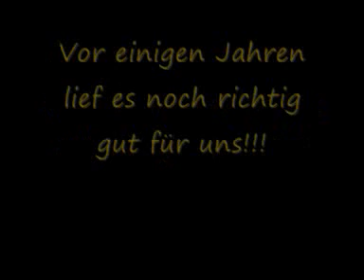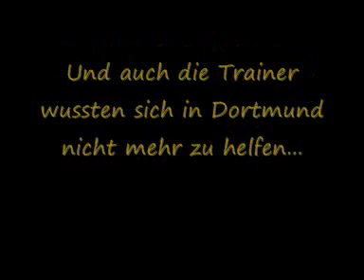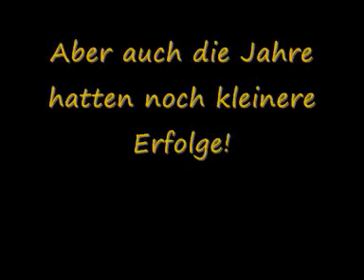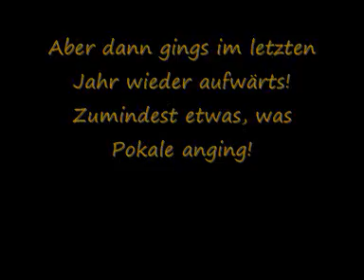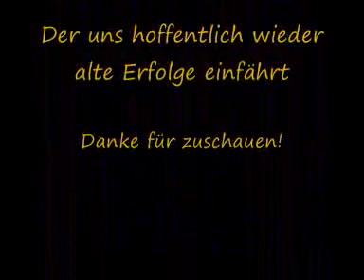Erinnerung des BVB!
Hier habe ich die jüngere Vergangenheit des BVB's in einem Video zusammengefasst!!